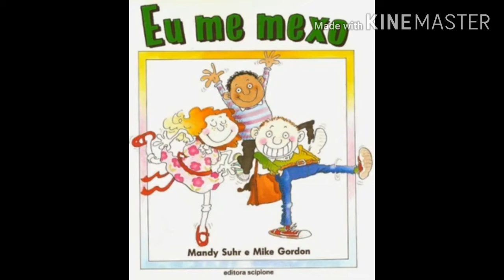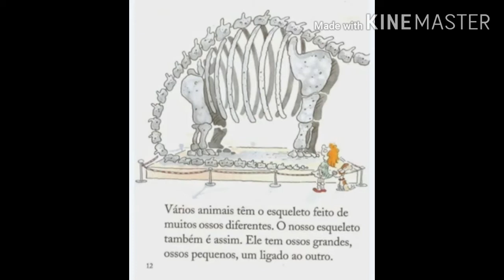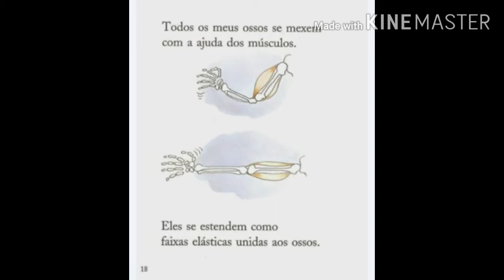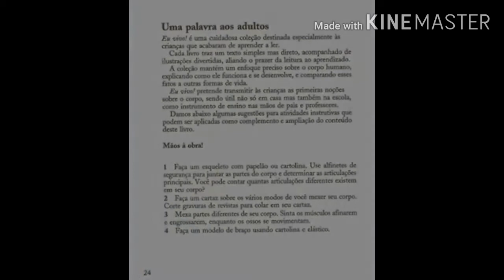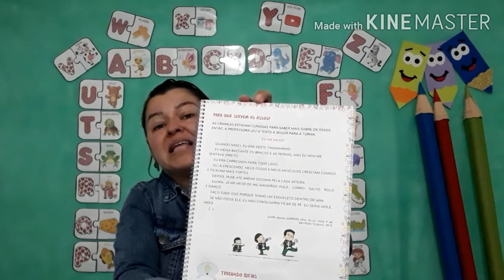GEORGIA - EDUCAÇÃO INFANTIL 5 ANOS A - NATUREZA E SOCIEDADE- VIDEOAULA 70